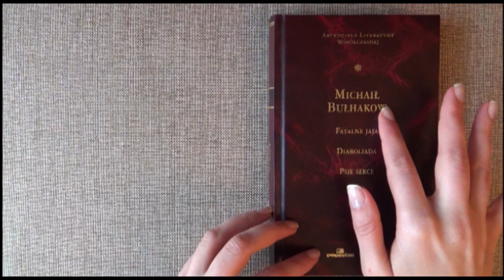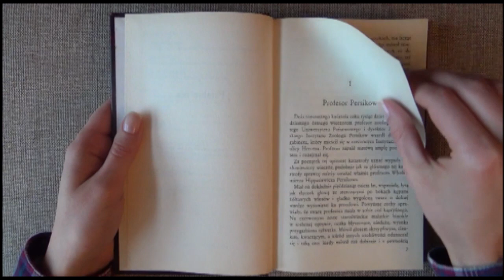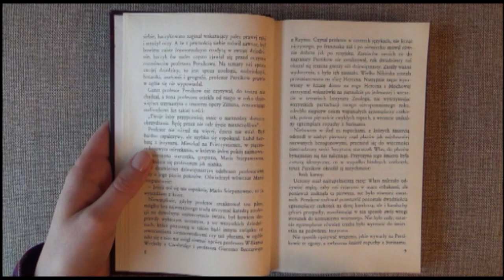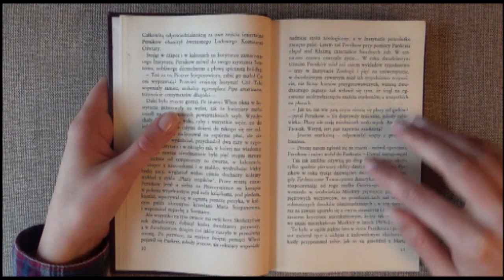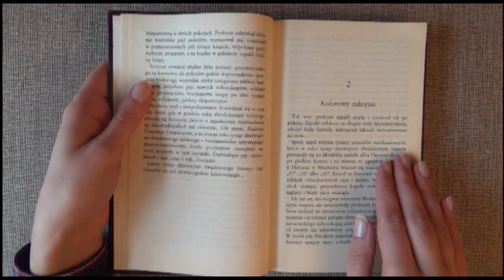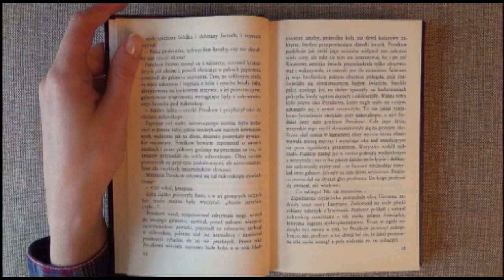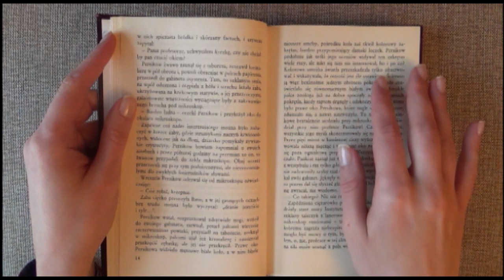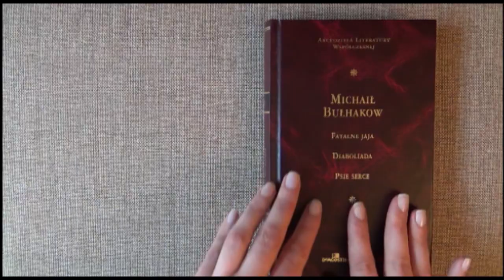ASMR - Reading "Fatalne jaja" for Sleep, Ep. 2/4 + Sound of Fire + Whispering in Polish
Hej! Pewnie zauważyliście, że raz w tygodniu możecie zobaczyć co dla Was przygotowałam - w tej kwestii nic się nie zmienia. Jednak od dzisiaj na moim kanale rusza cykl pod nazwą "Poniedziałki z książką". Przez trzy tygodnie w każdy poniedziałek będziecie mogli wysłuchać szeptanych wersji wybranych książek. Potraktujecie to jako bonus na dobre rozpoczęcie tygodnia.

Hello. As you may have seen, once a week you can watch new vidoes made for my viewers - that will still stay. From today I'm starting a new series called 'Monday's with a book'. For three weeks you will be able to hear my whispers reading a book. This is a bonus thing for a good new upcoming week.

PAY PAL (download Facial SPA MP3 for any amount as a gift)
(I'll send you an e-mail, which is associated with your PP)